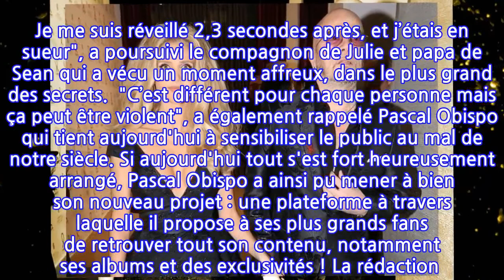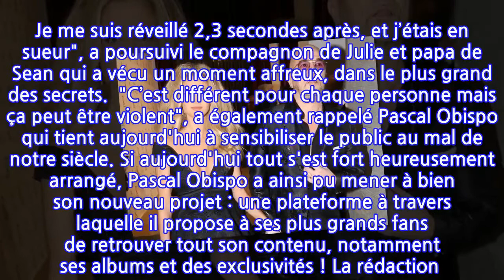Le chanteur Pascal Obispo a frôlé la mort après avoir contracté la Covid-19, le...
En avril dernier, il s'effondrait en apprenant la terrible disparition de son ami et confrère, Christophe, décédé des suites d’un emphysème pulmonaire aggravé par la Covid-19. "C'est dur de perdre des amis. Donc la Covid ce n'est pas quelque chose de léger. (...) Je pourrais dire que j'ai attrapé la Covid moi aussi. J'ai la chance d'être encore là", a-t-il d'ailleurs expliqué ce samedi 9 janvier, sur TF1 dans 50 minutes inside. "J’ai vécu quasiment trois semaines très difficiles, se souvient-il. J’ai eu peur de mourir. J’ai eu peur d’y passer, j’ai eu une sorte de malaise. Je me suis réveillé 2,3 secondes après, et j’étais en sueur", a poursuivi le compagnon de Julie et papa de Sean qui a vécu un moment affreux, dans le plus grand des secrets.  "C’est différent pour chaque personne mais ça peut être violent", a également rappelé Pascal Obispo qui tient aujourd'hui à sensibiliser le public au mal de notre siècle. Si aujourd'hui tout s'est fort heureusement arrangé, Pascal Obispo a ainsi pu mener à bien son nouveau projet : une plateforme à travers laquelle il propose à ses plus grands fans de retrouver tout son contenu, notamment ses albums et des exclusivités ! La rédaction